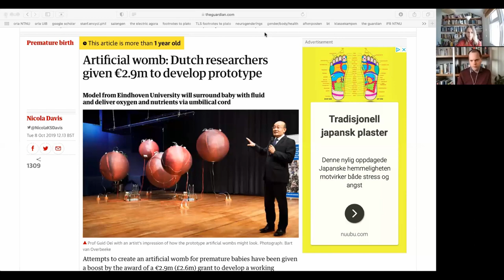Victoria Margree and Claus Halberg in conversation about the radical feminism of Shulamith Firestone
Women, Biology, Technology: Shulamith Firestone’s The Dialectic of Sex, then and now

(Text in Norwegian below)

The year 2020 marked the 50th anniversary of the publication of Shulamith Firestone’s radical feminist manifesto, The Dialectic of Sex: The Case for Feminist Revolution. With this book, Firestone became a leading while also contested pioneer of the women’s liberation movement of the Seventies. She argued that gender equality could only be achieved by liberating woman’s body from the reproductive role assigned to it by nature in and through pregnancy, birth and lactation. Hence, development of technologies that can move the reproductive process outside the female body entirely must be a feminist priority, according to her.

With abortion laws back on the political agenda, and given recent advances in reproductive technologies that suggest “artificial wombs” could soon be a reality, Firestone’s analysis of women’s reproductive labour has renewed relevance for our present time.

In this video, Victoria Margree – Principal Lecturer and member of the Centre for Applied Philosophy, Politics and Ethics at the University of Brighton; and author of the book Neglected or Misunderstood: The Radical Feminism of Shulamith Firestone – joins Claus Halberg, postdoctoral fellow at the Centre for Women’s and Gender Research, the University of Bergen, in a conversation about Shulamith Firestone’s legacy.

The video is part of the implementation of Project FEMSAG, a research project on gender, biology and culture conducted at the Centre for Women’s and Gender Research, UoB and funded by an individual MSCA fellowship (Marie Skłodowska-Curie Actions) through EU’s Horizon 2020 program.

Kvinner, biologi, teknologi: Shulamith Firestones The Dialectic of Sex, før og nå

I 2020 var det femti år siden Shulamith Firestone publiserte sitt radikalfeministiske manifest, The Dialectic of Sex: The Case for Feminist Revolution. Hermed ble hun en toneangivende og samtidig også omstridt foregangskvinne for kvinnebevegelsen på 1970-tallet. Firestone hevdet at full likestilling mellom kjønnene bare vil bli mulig ved å frigjøre kvinnekroppen fra den rollen i forplantningen som den er tilkjent fra naturens side gjennom graviditet, fødsel og amming. Derfor må det å utvikle teknologi som kan forflytte forplantningsprosessen helt ut av kvinnekroppen bli en feministisk fanesak, mente hun.

Disse tankene har fått fornyet aktualitet i forbindelse med at det i våre dager i flere vestlige land er omkamp om selvbestemt abort. Samtidig kan utviklingen innen reproduktive teknologier tyde på at Firestones drøm om en «kunstig livmor» snart kan bli en realitet.

I denne videoen møtes Victoria Margree, Principal Lecturer og medlem av Centre for Applied Philosophy, Politics and Ethics, University of Brighton og forfatter av boken Neglected or Misunderstood: The Radical Feminism of Shulamith Firestone, og Claus Halberg, postdoktor ved Senter for kvinne- og kjønnsforskning, Universitetet i Bergen, til samtale om arven fra Firestone.

Videoen er laget som del av Project FEMSAG, et forskningsprosjekt om kjønn, biologi og kultur gjennomført ved Senter for kvinne- og kjønnsforskning, UiB og støttet med et individuelt MSCA-stipend (Marie Skłodowska-Curie Actions) gjennom EUs Horizon 2020-program.

Samtalen er på engelsk.